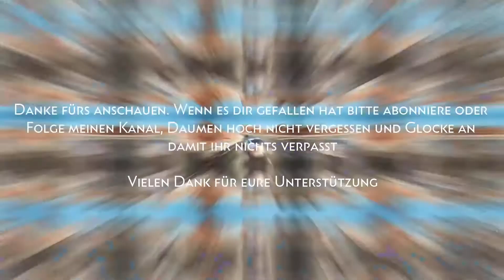⏩ Marlow Briggs and the Mask of Death ⏪ 30 Minuten mit : Die Spielebibliothek von A-Z ‼ Xbox 360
INFOBOX:
Konsole: Xbox 360
Erscheinungsjahr: 2013
Genre: Adventure, Action
Gespielt auf: Xbox Series X